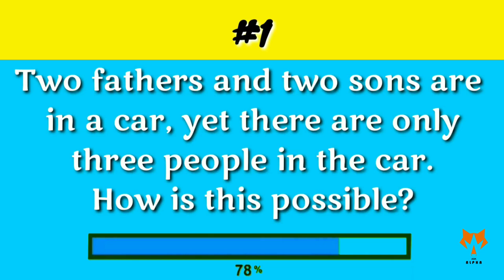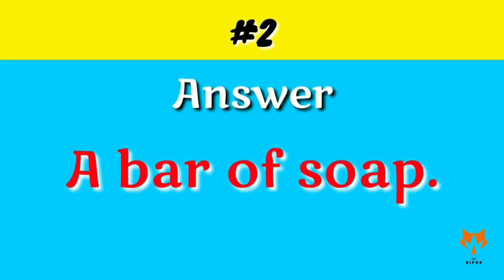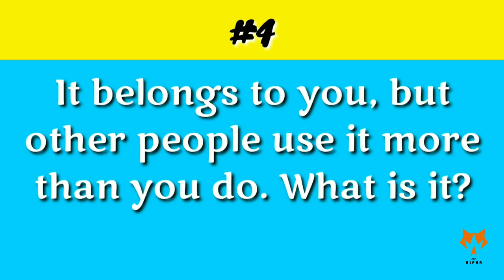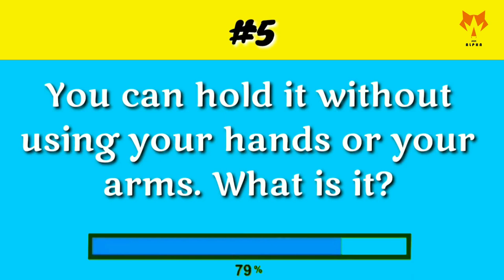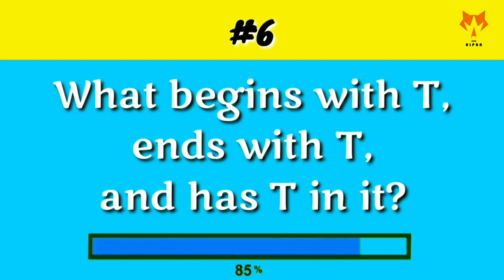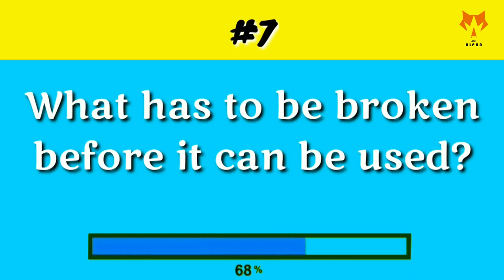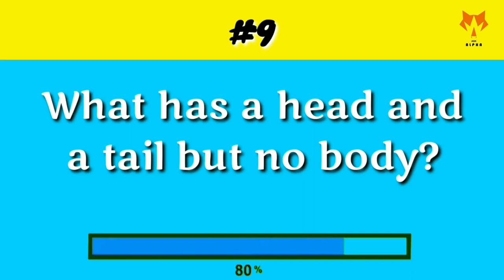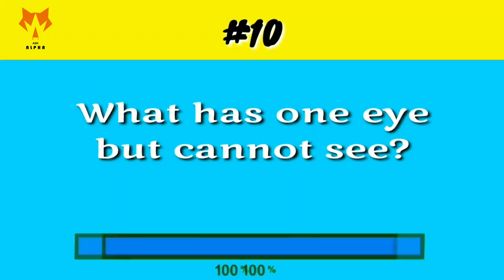Brain Twister/Let's check your IQ?/Can you solve these hard Riddles? Only Smart will attempt these..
It's time for an easy IQ boost! Check out these funny riddles and increase your skills! turn on your imagination, activate your brain power and stay focused to solve all the questions on time. Brain exercises are great for you to spend spare time and at the same time train your logical thinking skills.

Regards
Team